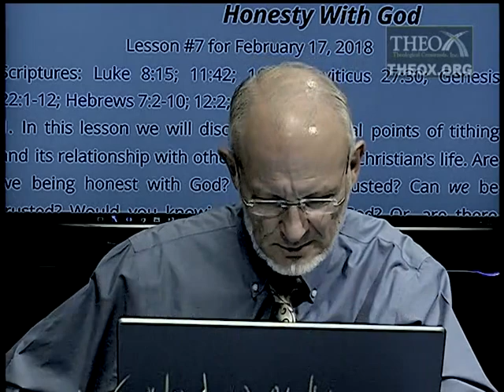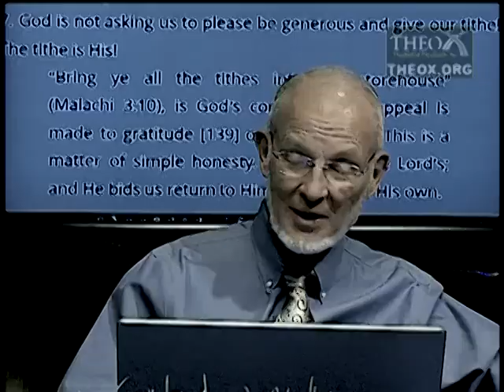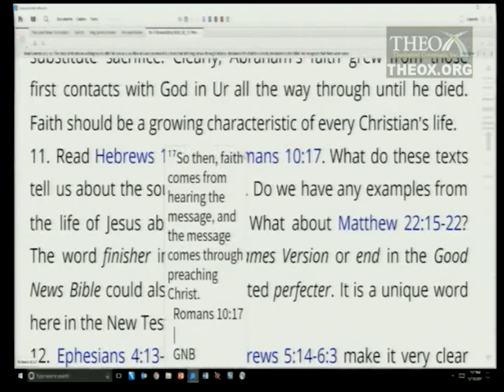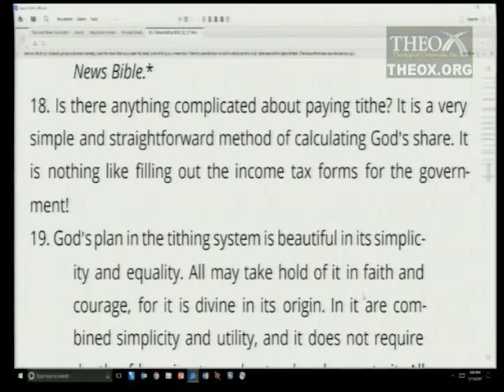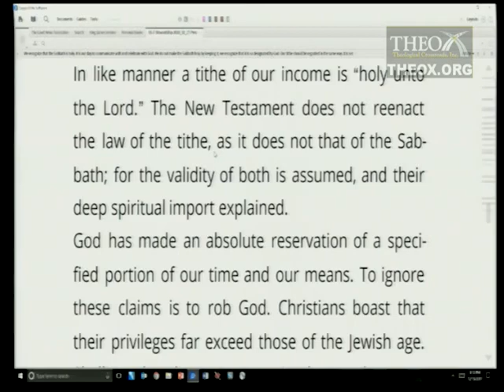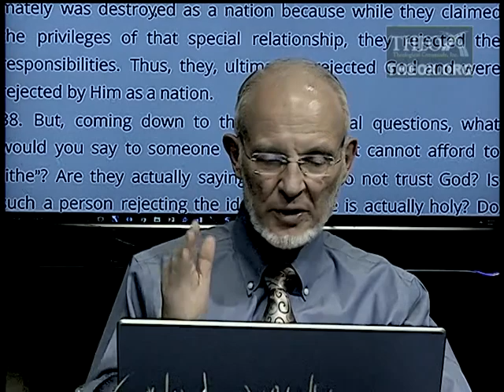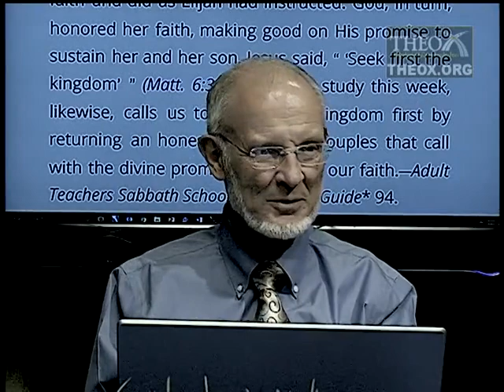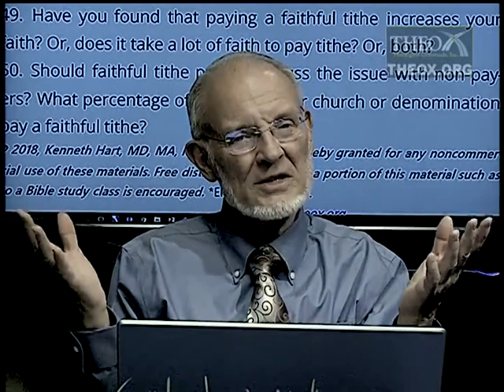7. Honesty With God (February 17) Sabbath School 2018 Quarter 1 Lesson "Stewardship"